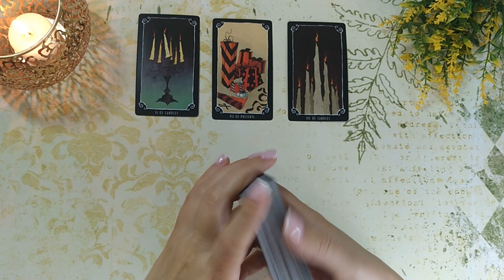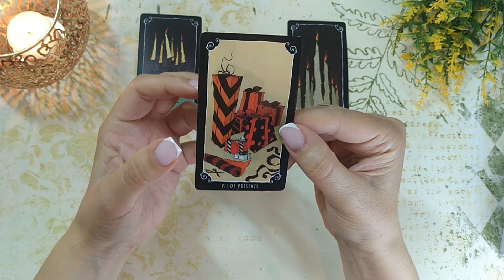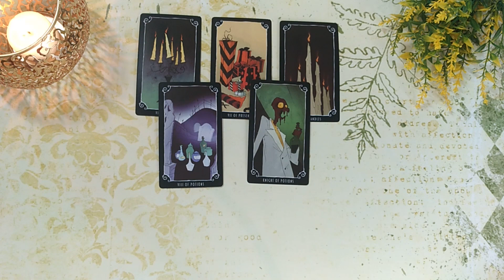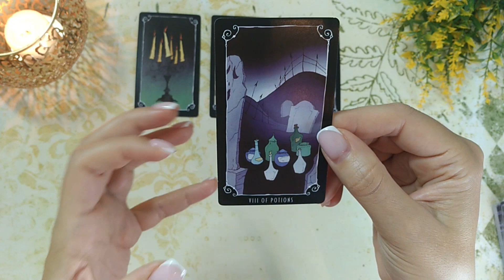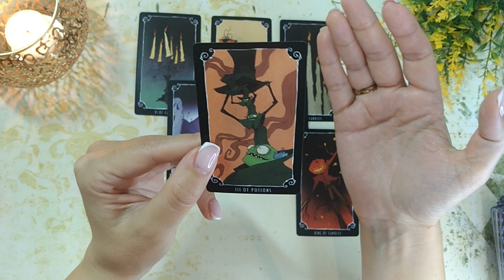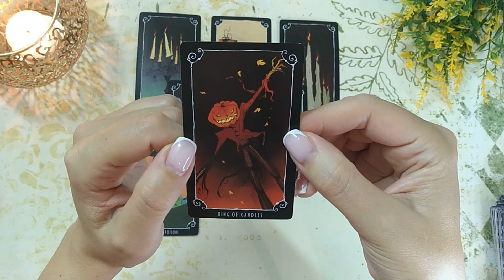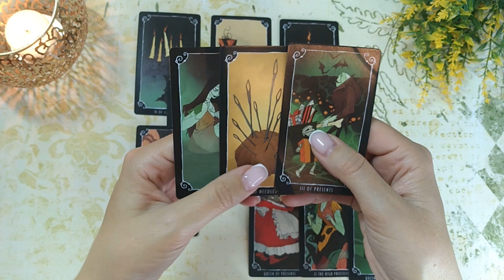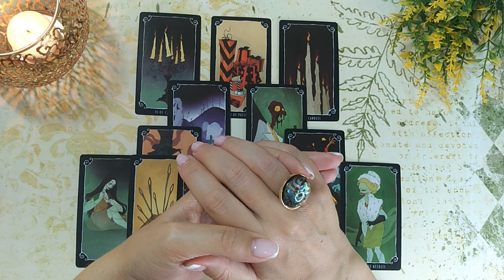🙍‍♂️👁️🙍‍♀️ ЛЮБОВНЫЙ ТРЕУГОЛЬНИК - ЧТО У НЕГО С ВАМИ И ЧТО С НЕЙ? ✨🔮🎯 НАРРАТИВНЫЙ РАСКЛАД